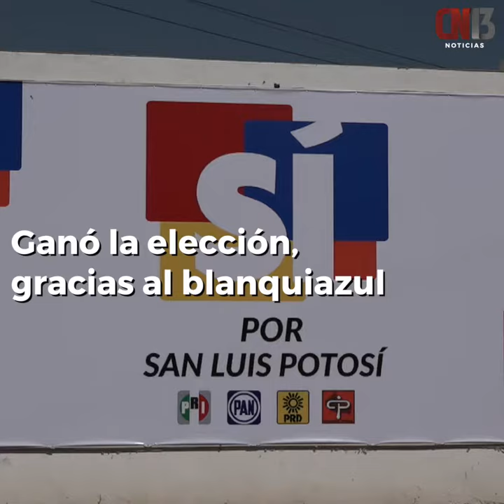Enrique Galindo es alcalde gracias al PAN: Juan Francisco Aguilar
El presidente del Comité Directivo Estatal del Partido Acción Nacional (PAN), Juan Francisco Aguilar Hernández sostuvo que el alcalde de la capital, Enrique Galindo Ceballos, ganó la elección, gracias al blanquiazul.